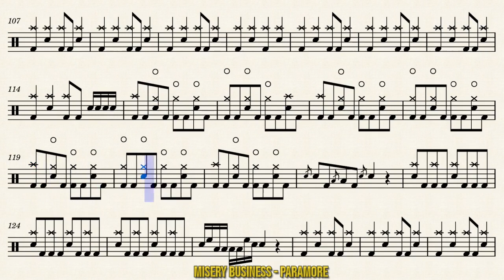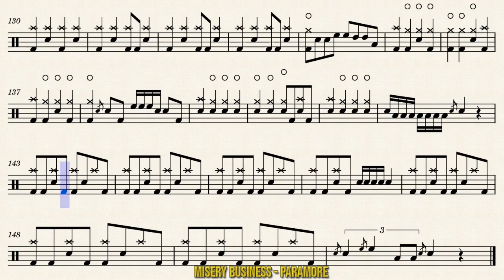Misery Business - Paramore / Drum Sheet Music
**Leave your song requests in the comments